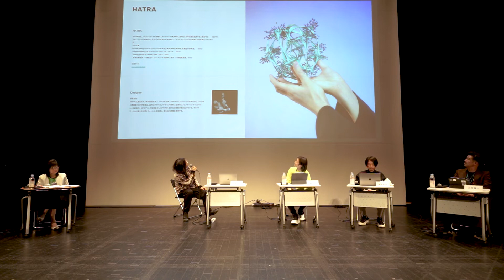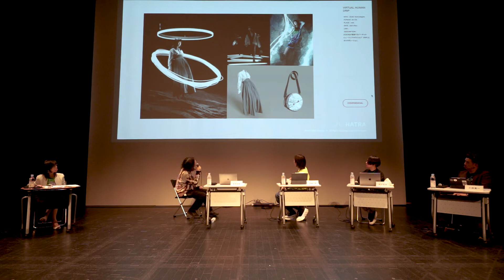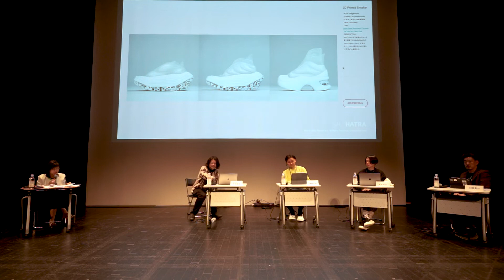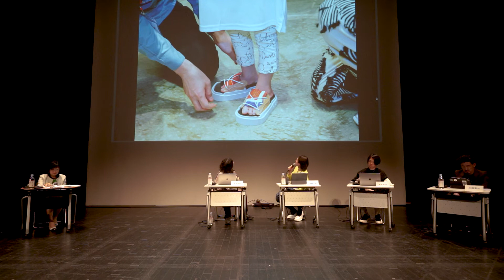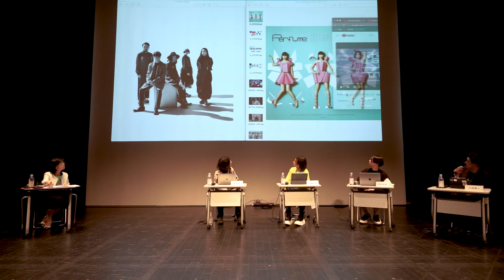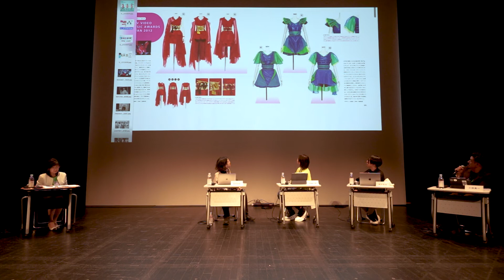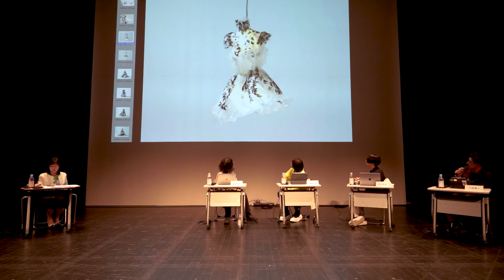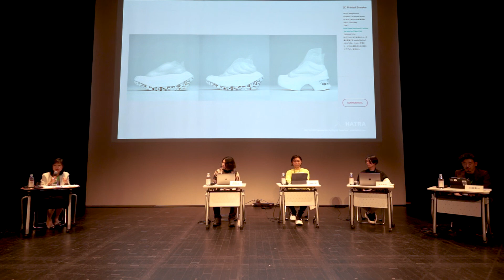「甲冑の解剖術 ―意匠とエンジニアリング の美学」関連プログラムトーク・セッション[1] 三田真一 × HATRA × MAGARIMONO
「甲冑の解剖術 ―意匠とエンジニアリング の美学」
関連プログラムトーク・セッション[1]　三田真一 × HATRA × MAGARIMONO
2022年5月3日（火・祝）実施　アーカイブ映像

ファッションの視点から、スタイリストの三田真一、HATRA 、MAGARIMONOの三者が甲冑や自身の作品、本展について語り合います。

登壇者プロフィール：
三田真一 （みた しんいち）
スタイリストとして1997年より活動を始め1998年渡英、2001年帰国。現在はファッション誌、広告、ライブ、映画、ドラマ衣装の他にサカナクション山口一郎氏が率いるNFではクリエイティブディレクターを務める等、活動は多岐に渡る。作品制作では、2004年カナダ「NOKIMONO展」より水墨画家の土屋秋恒とファッションデザイナー スズキタカユキと、アートユニットTENKIとして作品を発表。スニーカー甲冑の作品は2008年大喜喜展(六本木 ZEL CAFÉ/GALLERY)、2010年 三田真一with TENKI「連続の断片」(代官山 GALLERY SPEAK FOR/SPEAK FOR SPACE)、2017年 NIKE AIR MAX REVOLUTION TOKYO(東京国立博物館 表慶館) にて発表。

HATRA
リミナル・ウェアを主題に、2010年よりポータブルで境界的な、空間としての衣服を提案するファッション・プロジェクト。
近年では3Dクロスシミュレーションを始めとするデジタル技術の応用を通して新しい身体表現を試みている。

MAGARIMONO
「異端は未来のスタンダードとなる」を掲げ、デジタル技術を用いて靴づくりのプロセスの変革を試みるフットウェアブランド「MAGARIMONO」を運営。3Dプリントにより大量生産の制約から解放された自由な造形かつ環境負荷の少ないフットウェア「MAGARIMONO originals」を展開中。

令和4年度日本博主催・共催型プロジェクト
主催：金沢21世紀美術館［公益財団法人金沢芸術創造財団］、独立行政法人日本芸術文化振興会、文化庁
特別協力：井伊美術館、石川県立歴史博物館、大阪城天守閣、東方文化支援財団